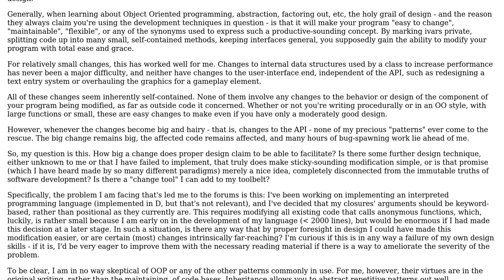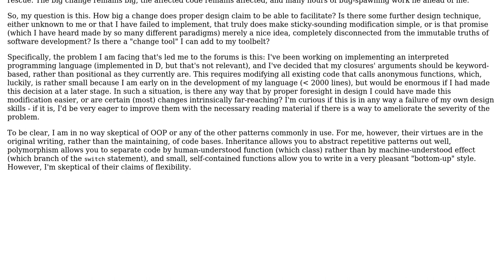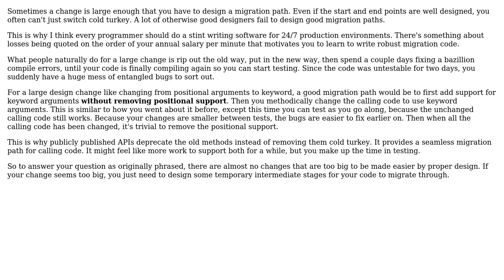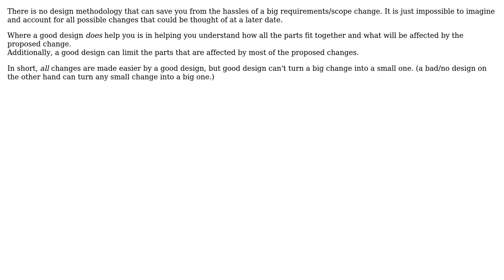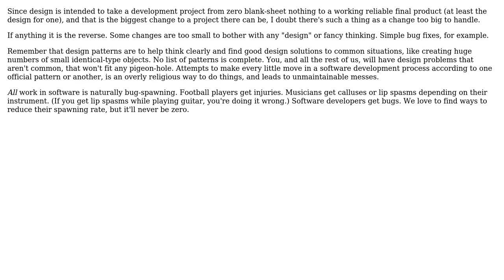Software Engineering: What changes are too big to be made easy by proper design? (6 Solutions!!)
Software Engineering: What changes are too big to be made easy by proper design?

With thanks & praise to God, and with thanks to the many people who have made this project possible! | Content (except music & images) licensed under CC BY-SA | Music | Images & others | With thanks to user rwong user Karl Bielefeldt user Jan Hudec user exists-forall user DarenW user Brendan user Bart van Ingen Schenau and the Stack Exchange Network Trademarks are property of their respective owners. You are responsible for your own actions.